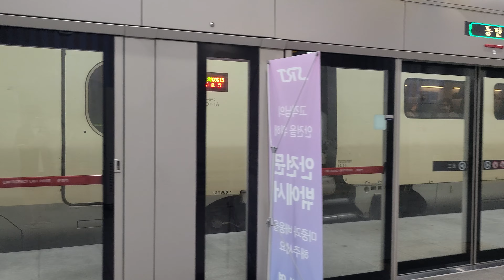주식회사 SR 수서발 광주송정행 SRT 615열차 동탄역 발차